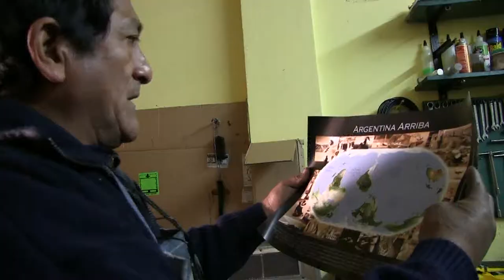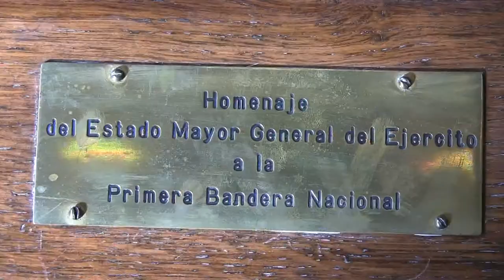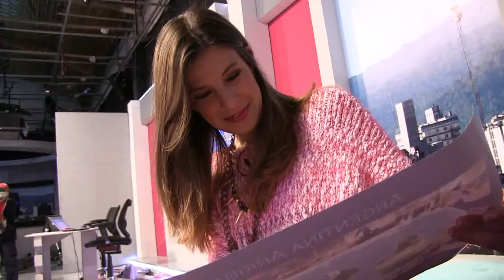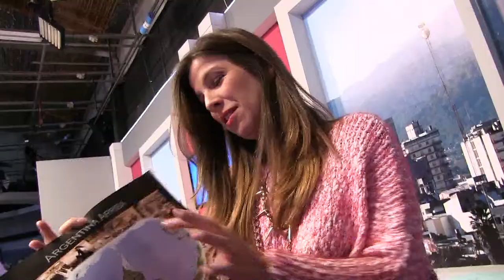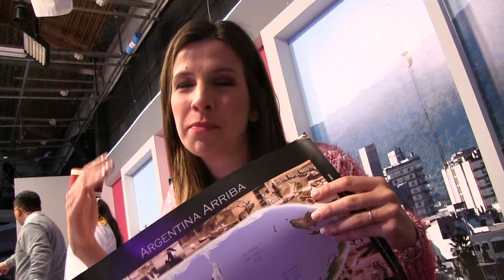ARGENTINA ARRIBA EN JUJUY